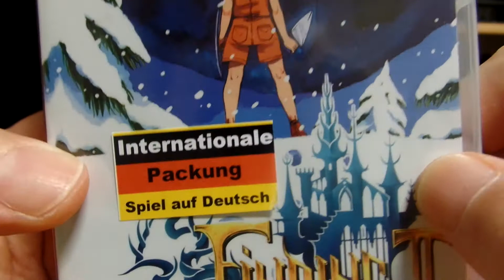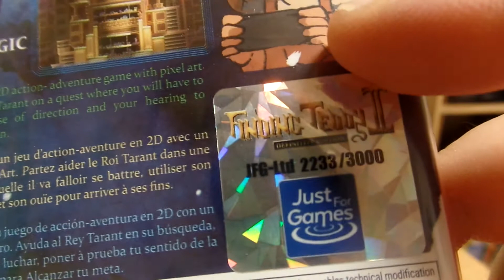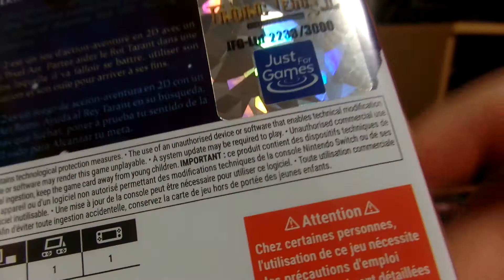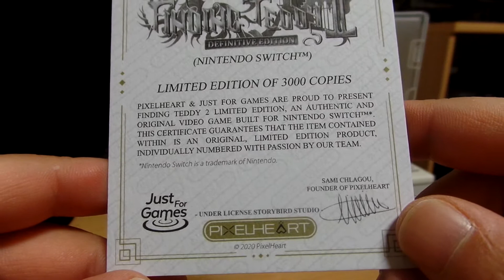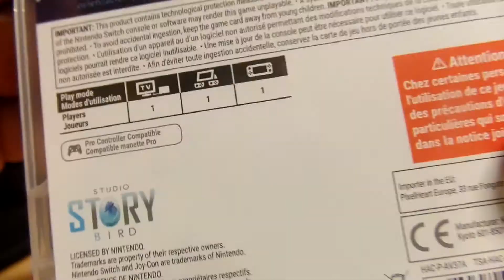Switch - Finding Teddy II Unboxing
Unboxing Finding Teddy II Definitive Edition für Nintendo Switch :)